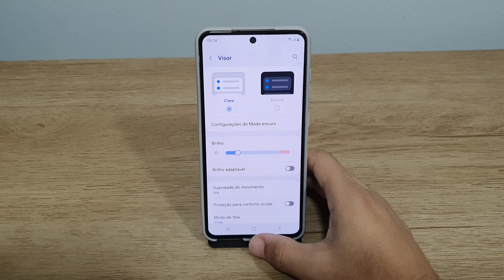Tela do Samsung Galaxy S21 FE fica escurecendo? Como resolver!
Fala pessoal!! vou mostrar nesse video passo a passo de como resolver caso o seu Samsung S21 FE fique com a tela escurecendo
✩ Redmi Note 9 64G / 128GB
✩ Redmi Note 9S 64G / 128GB
✩ Poco X3

★Contato de parcerias:
✩ Poco X3